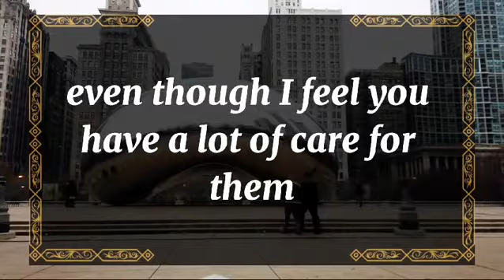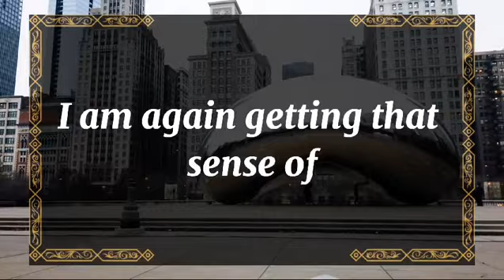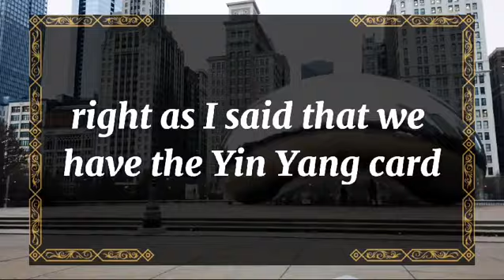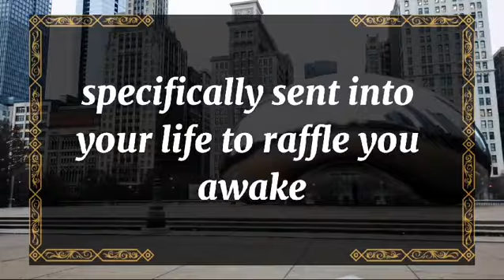💘 DM to DF today💘MY LOVE, LAST NIGHT I DID SOMETHING SO FILTHY 💫 twin flame universe🌈